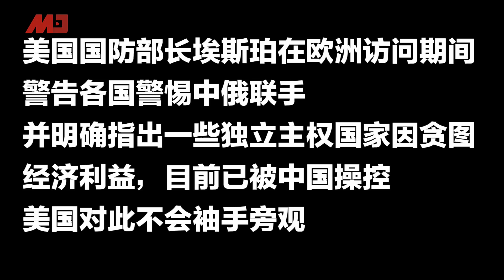美国防长称中国已成功操控多个主权国家；对撤例不明确表态，北京给自己留转圜余地；中共媒体以住房问题挑拨港府与民众关系 | 明镜新闻日报（20190907）